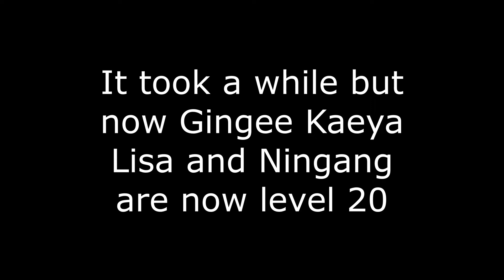genshin impact but i'm in the deep end now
back in buisness baby and OH MY GOD PLEASE HELP ME